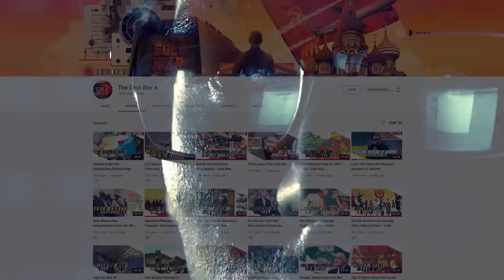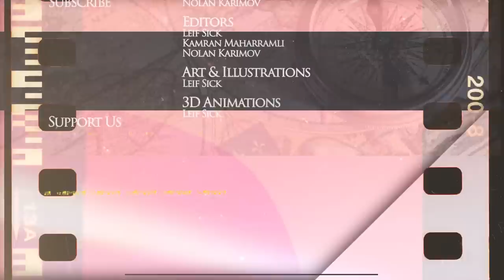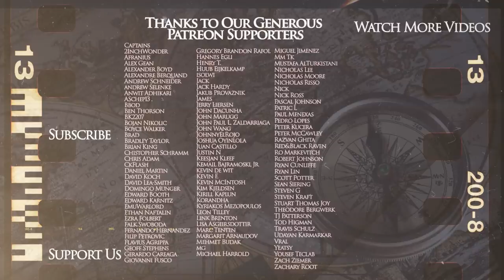Russia's Best Month - Russian Invasion of Ukraine DOCUMENTARY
Kings and Generals animated historical documentary series on Modern Warfare continues with the aftermath of the first phase of the Russian Invasion of Ukraine in 2022 Previously we talked about the build-up to the new stage of the Russo-Ukrainian War, how Putin's unprovoked invasion of Ukraine continued, and covered events between February 24th and April 7th, as we saw how Ukraine managed to win the first phase of the war. This set up the second phase of the war - battle of Donbas. In the previous video we covered the events of April of 2022 including the sinking of the rocket cruiser Moskva and how the conflict turned into the war of attrition in May In this video we will cover the events of June, which became the best month for the Russian offensive. We will talk how the Ukrainian front in Zolote-Hirske area crumbled and how Russia managed to push the Ukrainians out of Severedonetsk and Lysychansk. This video will also discuss the Ukrainian counter-offensive in Kherson and Zaporizhzhia, and the introduction the HIMARS MLRS and its immediate impact on the conflict due to the destruction of the Russian supply depots.

Italian Raids on Alexandria and Gibraltar: Italian Raids on Alexandria and Gibraltar

The video was made by Leif Sick, while the script was developed by Turgut Gambar The video was narrated by Officially Devin